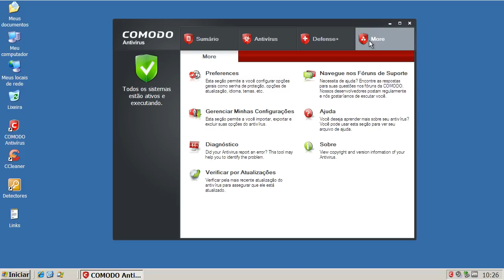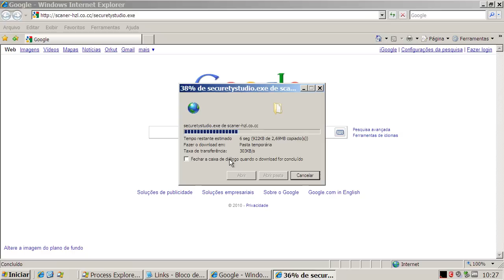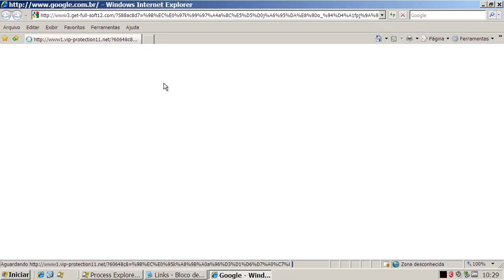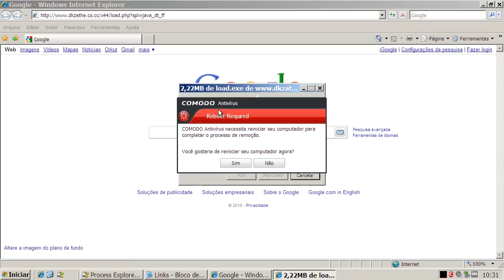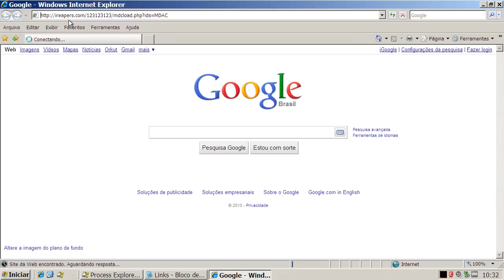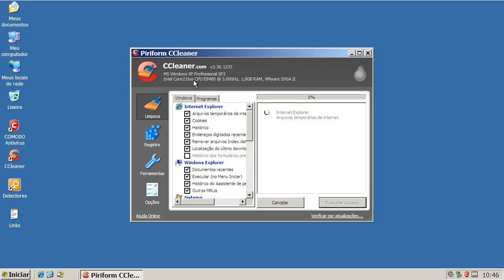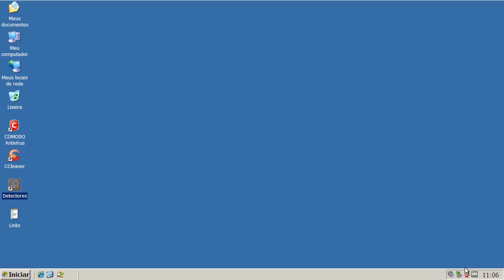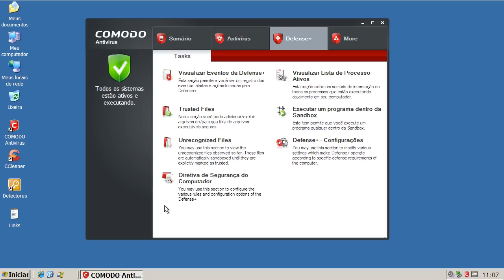Comodo Antivirus 2011 (v5.0) - Teste Preventivo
Neste teste o Comodo Antivirus 2011 (V5.0) é exposto a vários links contendo arquivos nocivos. São avaliadas a sua capacidade de detecção e eliminação destes agentes.

On this test Comodo Antivirus 2011 (V5.0) is exposed to many malware links. Test evaluates its capacity of detection and elimination of these threats.